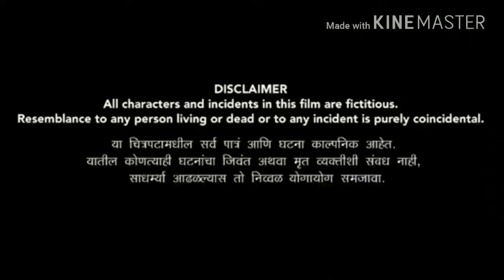To premara rangoli chatire kala dewali... Best song and dance sasha bank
Very nice and lovely song